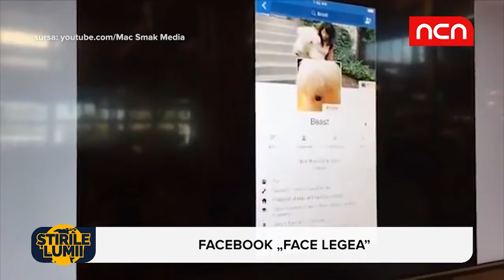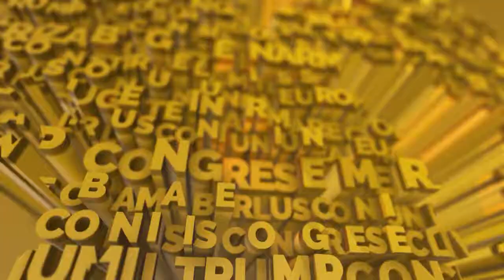Stirile Lumii - 16 noiembrie 2018